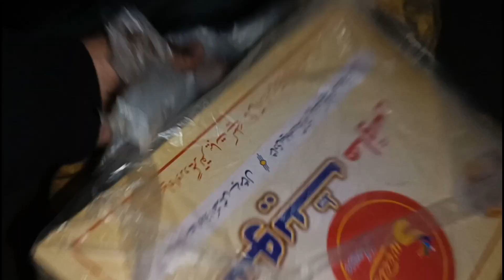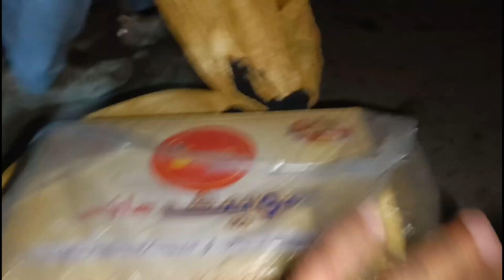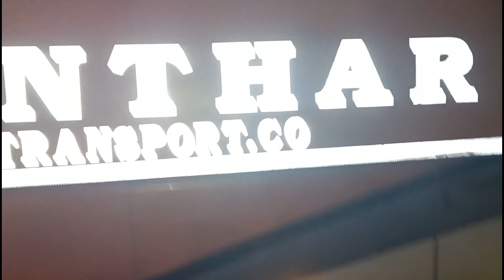Boht Mushlil Bas Ka Safar Guzra 😞🚉